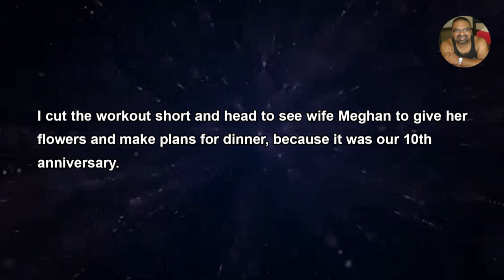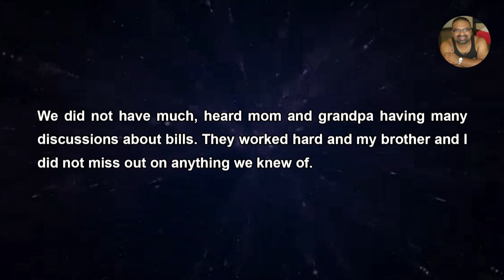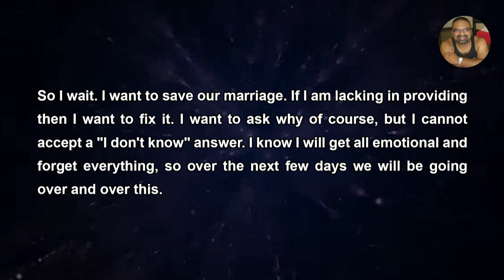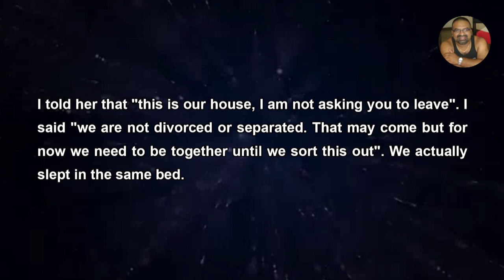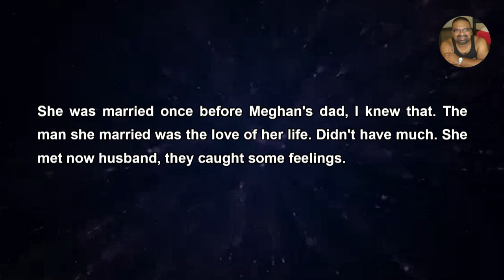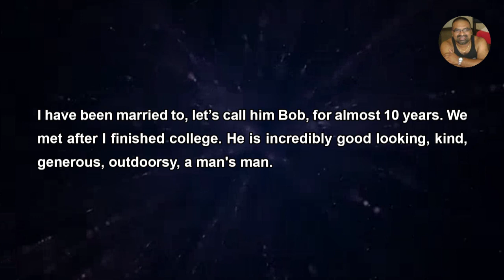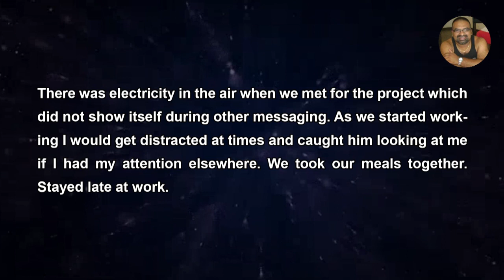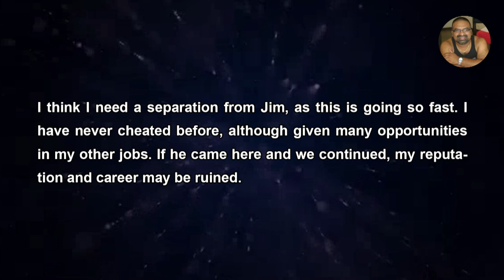I walked into my wife's office and saw her Colleague hugging her from behind | Reddit Stories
Reddit Stories  - I always walk in unless the receptionist tells me she is in a meeting. I see some guy standing behind Meghan, nuzzling her neck, she is reaching back over his head. She is giggling, saying "we got to get this done". I am gut punched. I slammed the flowers on the floor, said "Happy Anniversary" and walked out. I didn't hear what she said, I just walked out of the office, and out of the building, and then my phone started ringing.